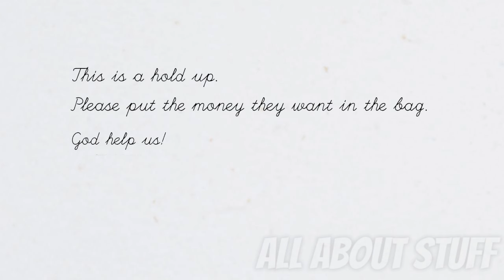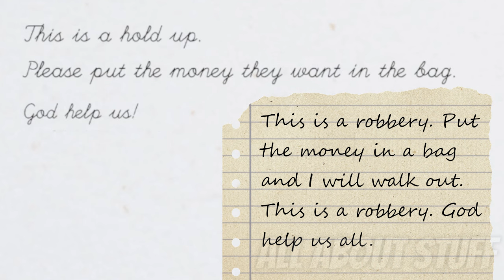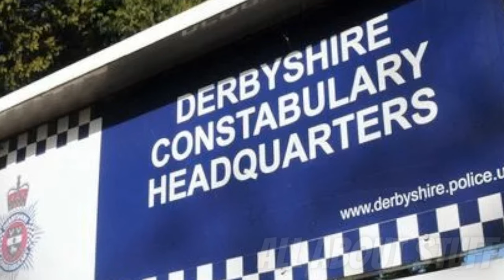Stupid Crime Stories You Just Won't Believe - Ep 71